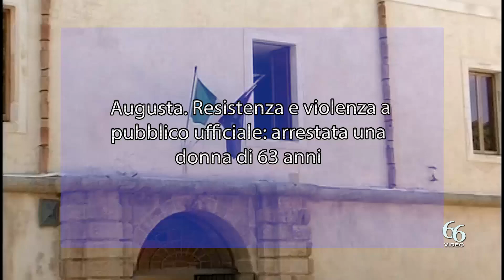Augusta Resistenza e violenza a pubblico ufficiale arrestata una donna di 63 anni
Agenti del Commissariato di P.S. di Augusta hanno eseguito un ordine di carcerazione, emesso dalla Corte d’Appello dell’Aquila, nei confronti di una donna, di 63 anni, residente ad Augusta, responsabile del reato di resistenza e violenza a pubblico ufficiale.

L’arrestata, che è stata accompagnata nella casa circondariale di Piazza Lanza di Catania, deve scontare la pena definitiva di 4 mesi di reclusione.